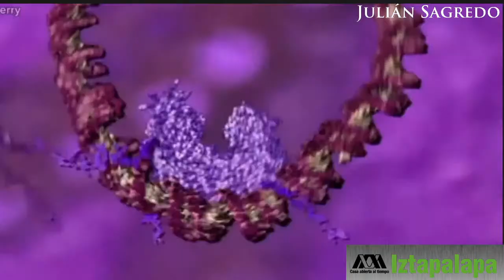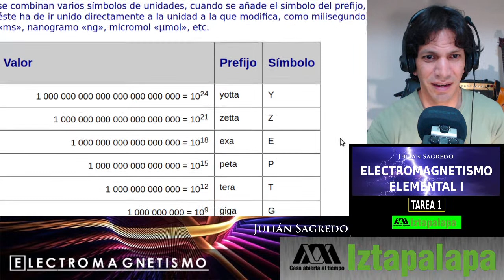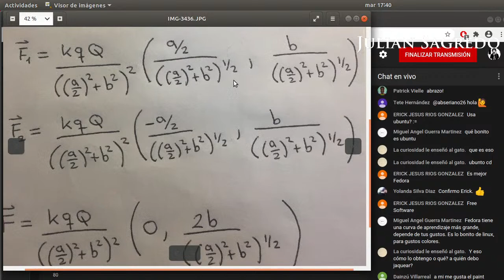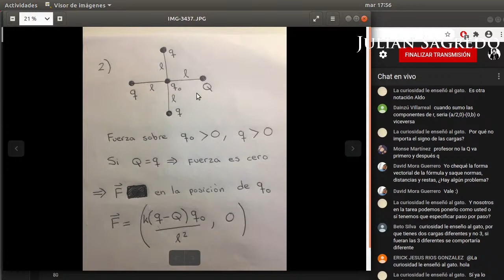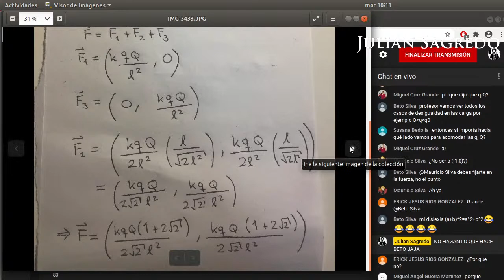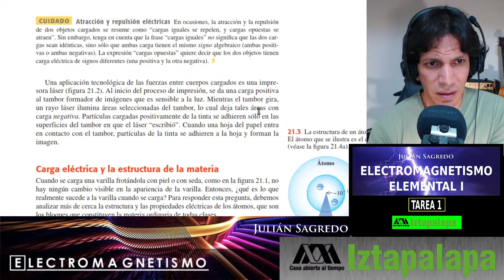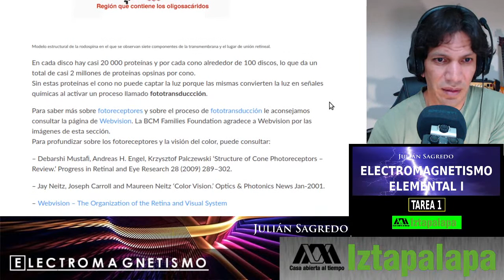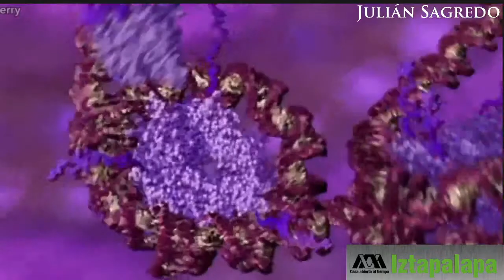TAREA 1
ELECTROMAGNETISMO ELEMENTAL I UAM IZTAPALAPA